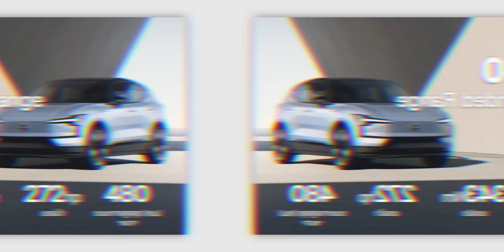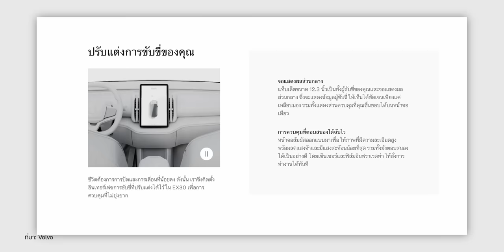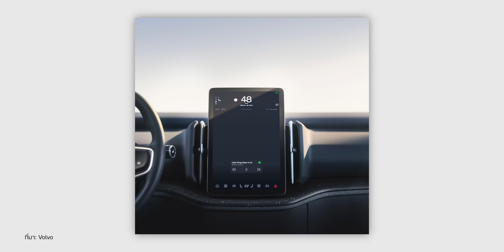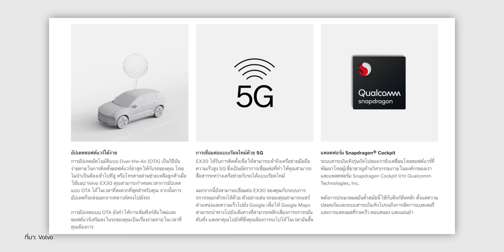เปิดตัว Volvo EX30 SUV รถไฟฟ้าไซส์เล็กแต่ทรงพลัง เร่ง 0-100 ใน 3.6 วิ!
🔴 Volvo เปิดตัวรถยนต์ไฟฟ้ารุ่นใหม่ล่าสุดในชื่อ EX30 เป็น Premium SUV ขนาดเล็กที่เล็กกว่ารุ่นพี่ XC40 แต่ความน่าสนใจคือประสิทธิภาพเกินตัว และเทคโนโลยีที่จัดเต็ม มีอะไรที่น่าสนใจบ้าง มาดูกันเลย

Volvo EX30 มาพร้อม 3 รุ่นย่อย

1. Single Motor
มาพร้อมมอเตอร์ 1 ตัว
ระบบขับเคลื่อนล้อหลัง (RWD)
ชนิดของแบตเตอรี่ LFP
ความจุแบตเตอรี่ 51 kWh (ใช้ได้จริง 49 kWh)
กำลังมอเตอร์ 200 kW
พละกำลังรวม 272 แรงม้า
แรงบิด 343 นิวตันเมตร
อัตราเร่ง 0-100 กม./ชม. เพียง 5.7 วินาที
สามารถวิ่งได้ระยะทางสูงสุด 344 กม. ตามมาตรฐาน WLTP
อัตราการบริโภคพลังงาน 12.1 – 16.7 kWh/100 กม.
รองรับการชาร์จ AC กระแสสลับ 11 kW
รองรับการชาร์จ DC กระแสตรง 134 kW ชาร์จจาก 10-80% ในเวลา 26.5 นาที

2. Single Motor Extended Range
ชนิดของแบตเตอรี่ NMC
ความจุแบตเตอรี่ 69 kWh (ใช้ได้จริง 64 kWh)
อัตราเร่ง 0-100 กม./ชม. เพียง 5.3 วินาที
สามารถวิ่งได้ระยะทางสูงสุด 480 กม. ตามมาตรฐาน WLTP
อัตราการบริโภคพลังงาน 11.4 – 15.7 kWh/100 กม.
รองรับการชาร์จ DC กระแสตรง 153 kW ชาร์จจาก 10-80% ในเวลา 26.5 นาที

3. Twin Motor Performance
มาพร้อมมอเตอร์ 2 ตัว
ระบบขับเคลื่อน 4 ล้อ (AWD)
กำลังมอเตอร์รวมสูงสุด 315 kW
พละกำลังรวมสูงสุด 428 แรงม้า
แรงบิดรวมสูงสุด 543 นิวตันเมตร
อัตราเร่ง 0-100 กม./ชม. เพียง 3.6 วินาที
สามารถวิ่งได้ระยะทางสูงสุด 460 กม. ตามมาตรฐาน WLTP
อัตราการบริโภคพลังงาน 12.2 – 16.8 kWh/100 กม.